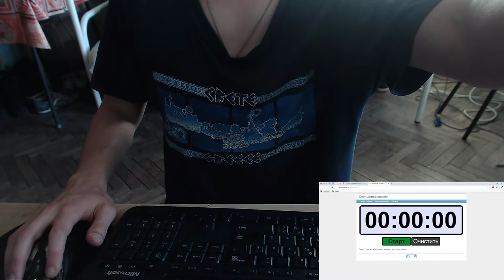How long can I do PLANK today? | Day 7 | 2 min 15 sec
Thanks :)

Tags for Plank:
, Plank workout
, Plank work-out
, Plank sport
, Plank motivation
, Plank easy way sport
, Plank sport motivation
, What happens if you make plank every day?
, Everyday Plank
, How correctly to do an exercise plank?
, How correctly to do plank?
, Motivation for sport
, Russian sport motivation
, Talking and sport
, Music and sport
, Singing and sport
, Russian sport man
, Russian funny sport
, Russian funny man
, How to plank
, Mastering the Plank
, Types of plank
, Motivation video
, funny